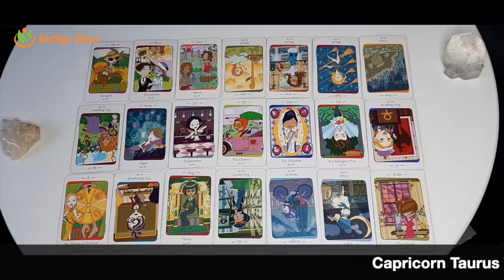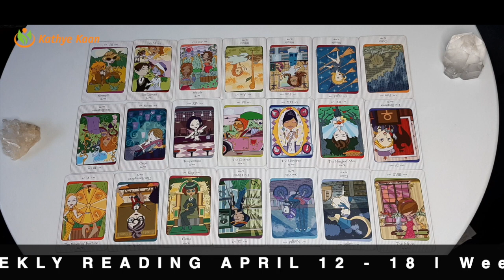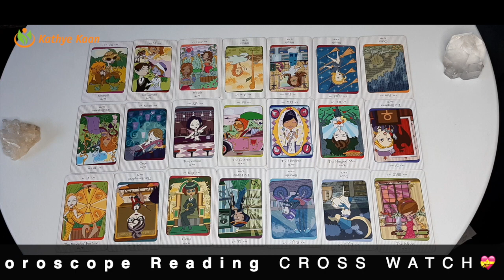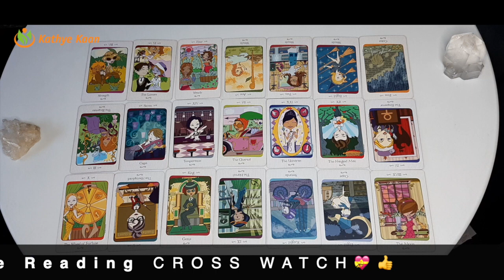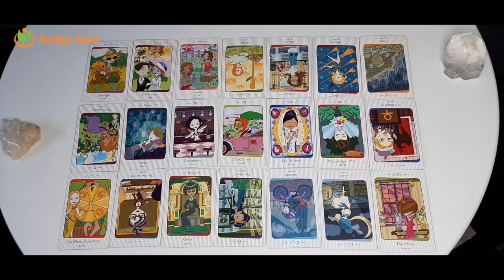Capricorn Taurus Virgo Capricorn WEEKLY READING APRIL 26 02 Victorious moving forward Tarot Psych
Capricorn Taurus Virgo Capricorn WEEKLY READING APRIL 26 - 02 Victorious moving forward Tarot  Psychic Horoscope Reading

Kathye